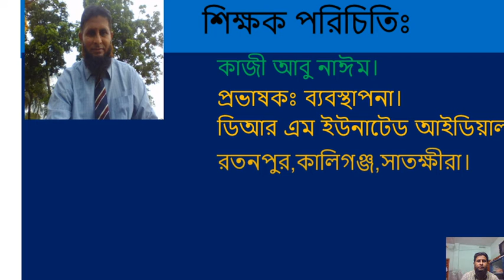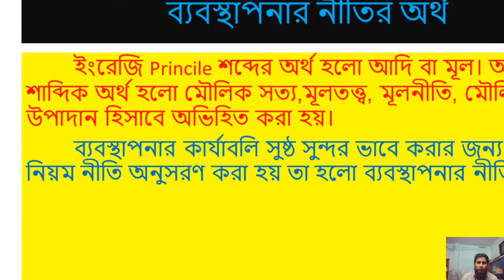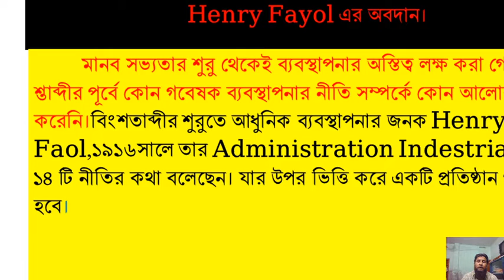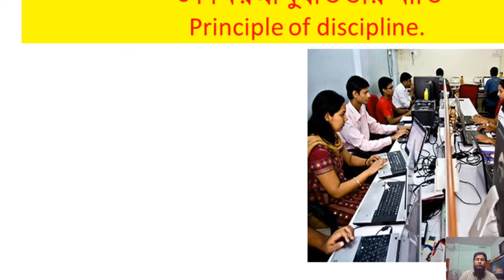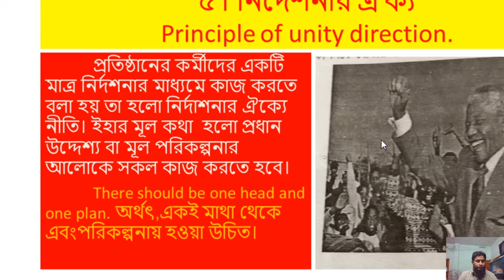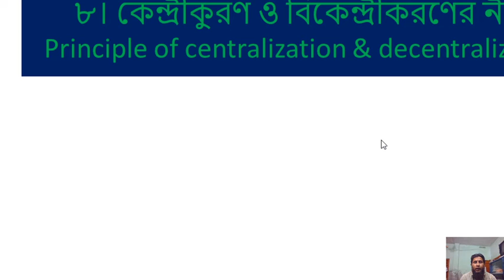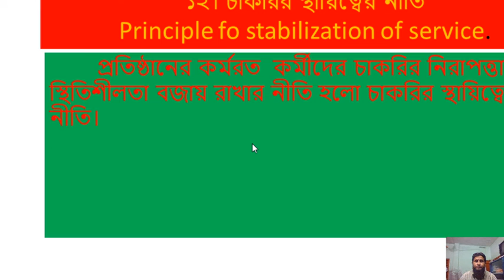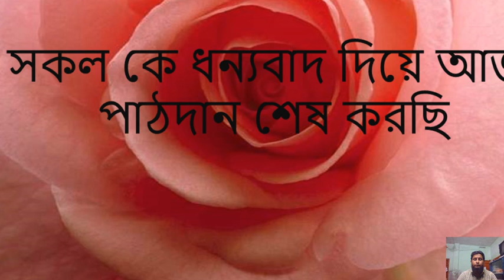HSC || Business Organization And Management || ELEVEN CLASS 27/04/2021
ব্যবস্থাপনার নীতিমালা